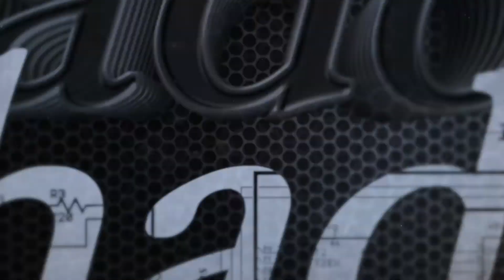Shadow - Music Video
Created, Composed, Produced & Edited by Houston Live Film & Music Productions, a film & music production house for the Houston Live TV Network

Music Artist : Rizwan
Choreography : Lidice Nunez
Produced & Directed : Sonny Chohan
Lead Dancer : Mauricio Rojas

Streaming 24/7 on Amazon Fire TV & Alexa - Download HLTV directly to your Amazon Fire TV, instantly & Free! - Connect with Alexa and enjoy HLTV Shows !

Smartphones Iphone/Android